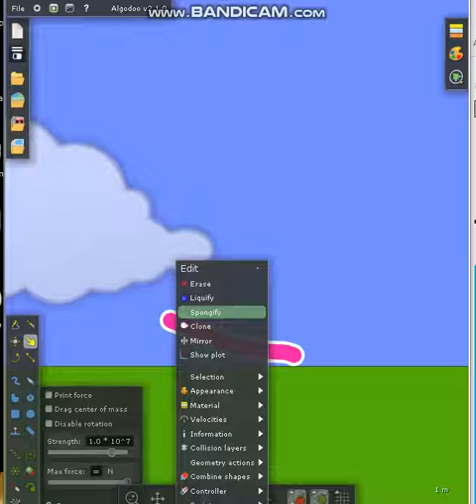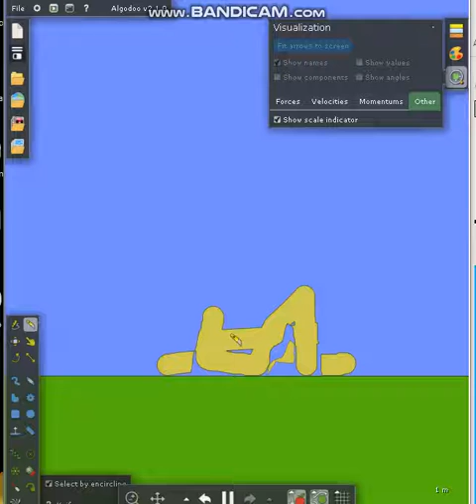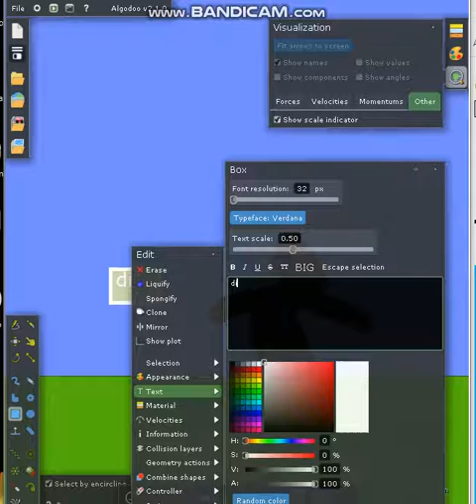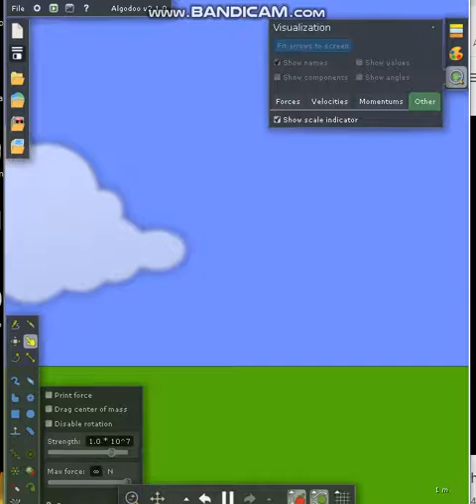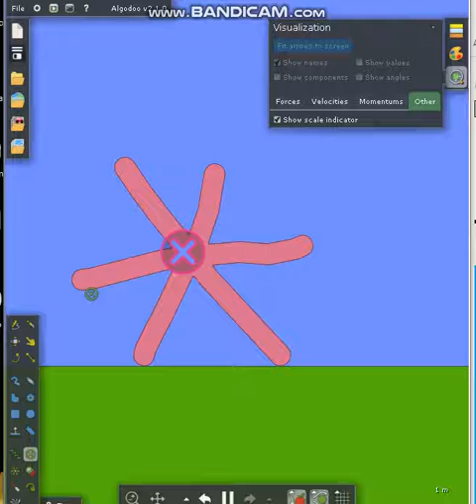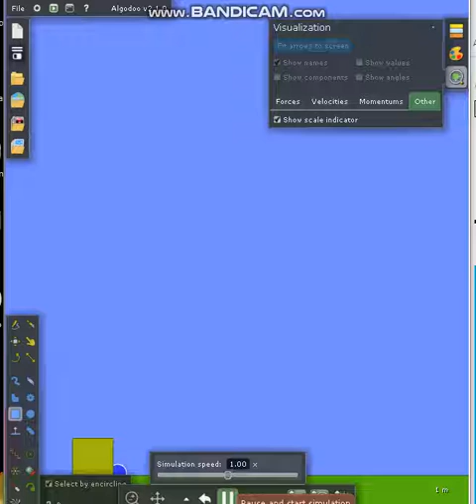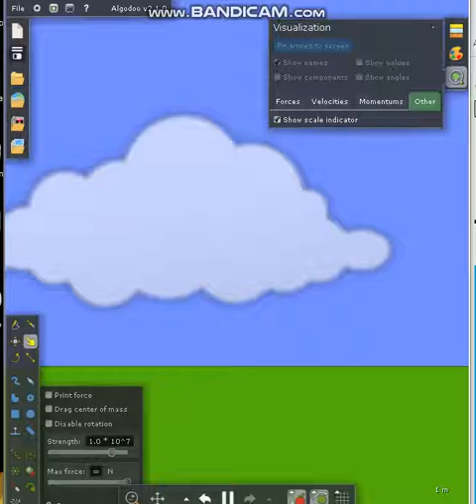Ellimated Unicode Characters Part 1